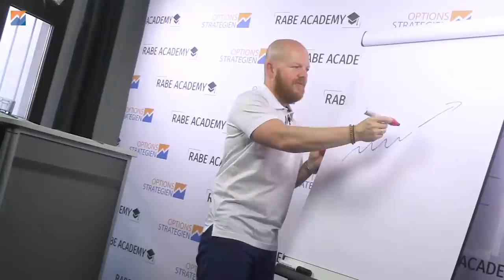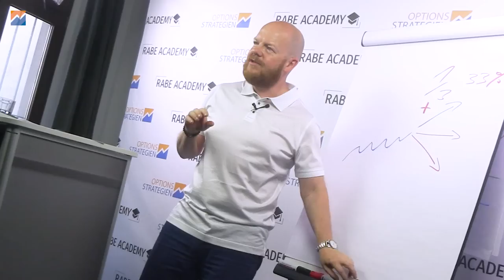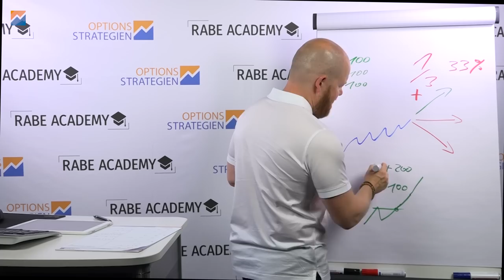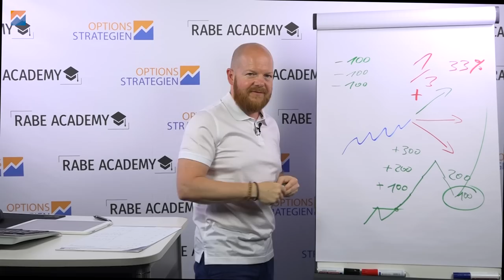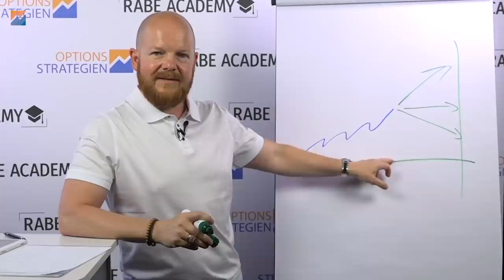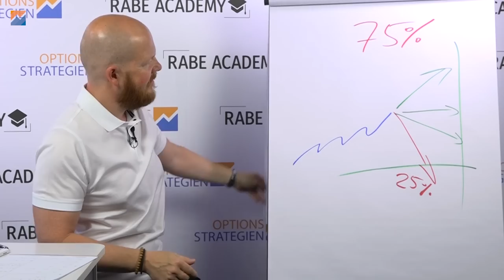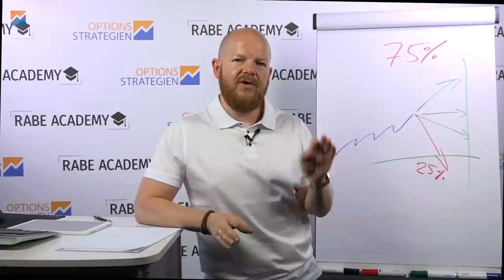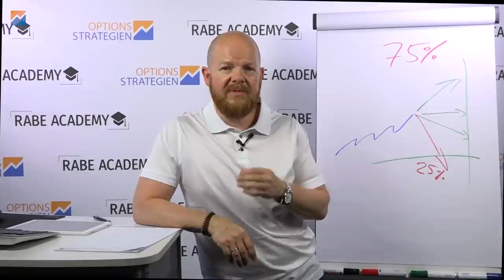Back to Basic!